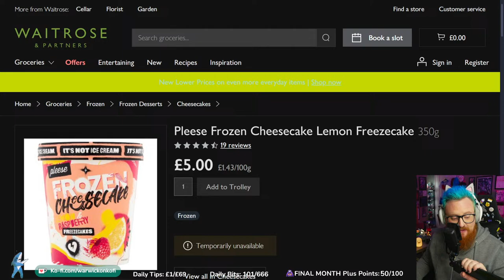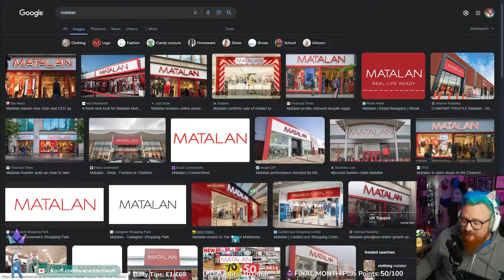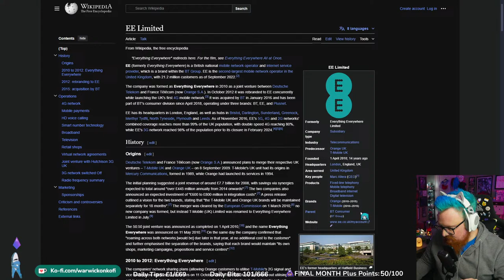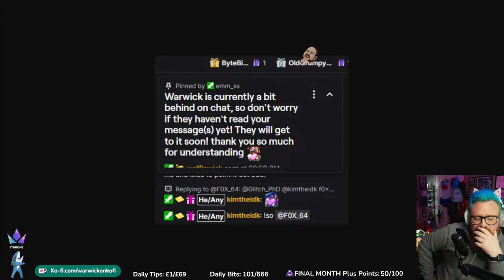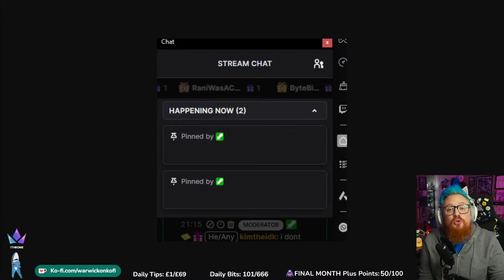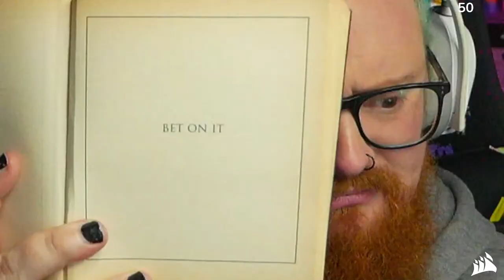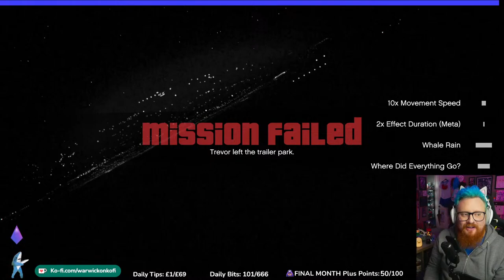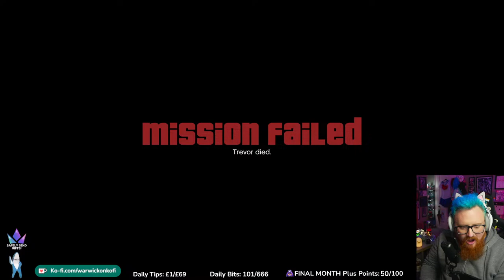it's a saturday stream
Hi friends! My name is Warwick (they/them) - a UK based content variety streamer who enjoys coffee, Daft Punk, TTRPGs, cosplays, cats, & waffling! We pride ourselves in having an inclusive community full of chaotic wholesomeness, acceptance & love, and so happy to have you here!

warwick reviews, gaming review, review, reviews, product review, product reviews,